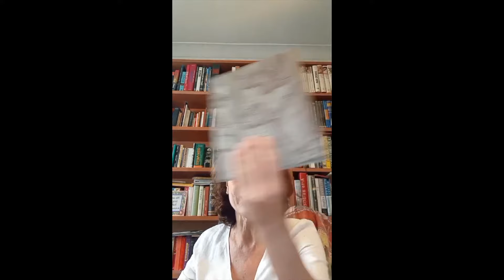Virgen del Pilar, Patrona de la Hispanidad, con Almudena de Maeztu. Por Fernando Vallejo Ágreda